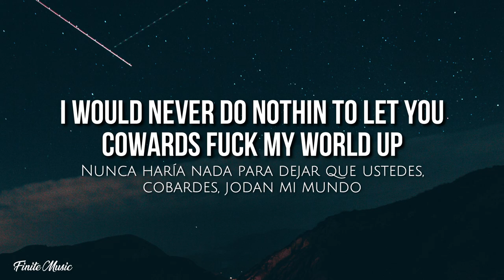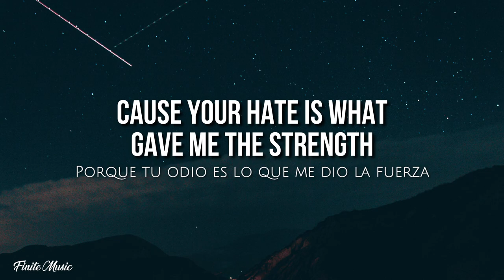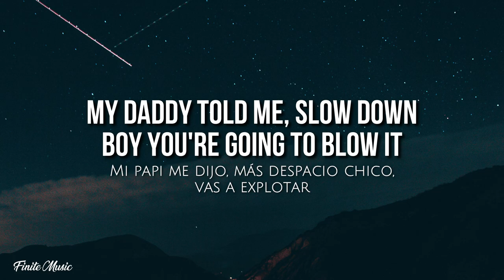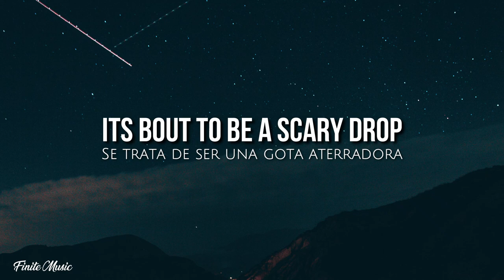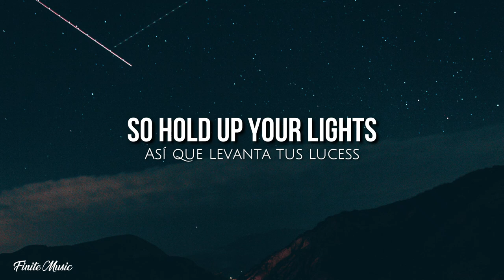Lighters (lyrics) - Bad Meets Evil ft. Bruno Mars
🎵 Lighters (lyrics) - Bad Meets Evil ft. Bruno Mars [Subtitulado al español]

🎤 Lyrics: Lighters - Bad Meets Evil ft. Bruno Mars

This ones for you and me
Living out our dreams
We are right where we should be
With my arms out wide
I open my eyes
And now
All I wanna see
Is a sky full of lighters
A sky full of lighters

By the time you hear this I will have already spiraled up
I would never do nothing to let you cowards fuck my world up
If I was you I would duck, or get struck, like lightning
Fighters keep fighting, put your lighters up, point 'em skyward uh
Had a dream, I was king, I woke up, still king
This rap game's nipple is mine for the milking
'Til nobody else even fucking feels me, 'til it kills me
I swear to God I'll be the fucking illest in this music
There is or there ever will be, disagree?
Feel free, but from now on I'm refusing to ever give up
Only thing I ever gave up's using no more excuses
Excuse me if my head is too big for this building
And pardon me if I'm a cocky prick but you cocks are slick
Popping shit on how you flipped your life around, crock-o-shit

Who you dicks tryna kid?
Flip dick, you did opposite
You stayed the same
'Cause cock backwards is still cock you pricks
I love it when I tell 'em shove it
'Cause it wasn't that, long ago when Marshall sat, flustered lacked luster
'Cause he couldn't cut mustard, muster up, nothing
Brain fuzzy, 'cause he's buzzin', woke up from that buzzin'
Now you wonder why he does it, how he does it
Wasn't 'cause he had buzzards circlin' around his head
Waiting for him to drop dead, was it?
Or was it 'cause them bitches wrote him off
Little hussy ass, scuzzes, fuck it, guess it doesn't matter now, does it
What difference it make?
What it take to get it through your thick skulls
That this ain't some bullshit
People don't usually come back this way
From a place that was dark as I was in
Just to get to this place
Now let these words be like a switch blade to a hater's ribcage
And let it be known that from this day forward
I wanna just say thanks 'cause your hate is what gave me the strength
So let 'em Bics raise 'cause I came with 5'9 but I feel like I'm 6'8!

Where are right where we should be

By the time you hear this I probably already be outie
I advance like going from toting iron to goin
And buying 4 or 5 of the homies, to iron man outie
My daddy told me, slow down boy you're going to blow it
And I ain't gotta stop to be the minute to tell shady I love
The same way that he did dr. Dre on the chronic
Tell'em how real he is
Or how high I am
Or how I would kill him, for him to know it
I cry when he tears
My daddy gotta bad back
So its only right that I write
Till he can march right in to that post office and tell'em to hang it up

Now his careers lebron's jersey in twenty years
I stop when I'm at the very top
You shitted on me on your way up
Its bout to be a scary drop
Cause what goes up
Must come down
You goin down
I'm somethin you don't wanna see
Like a hairy box
Every hour
Happy hour now
Life is wacky now
Used to have to eat the cat to get the pussy
Now I'm just a cat's meow
I'm am?
Always down for the catch-way
Like pack it out
Yall are doomed
I remember when t-pain ain't wanna work with me

My car starts itself
Parks itself
And auto-tunes
Cause now I'm in the astin
I went from having my city locked up
To getting treated like (Kronica Patrick)
And now I'm fantastic
Compared to a weed high
And yall' niggas the sky sippin like bitches
On a radio and TV
See me, we fly
Yall' buggin out like wendy williams
Starin' at a bee hive
And how real is that?
I remember signing my first deal
Now I'm the second best
I can deal with that
Now bruno can show his ass
Without the mtv awards gag

Know what its like
To be (came down?)
Forced to fight
But tonight
We're alright
So hold up your lights
Let it shine
Cause

📷 Wallpaper: Unsplash